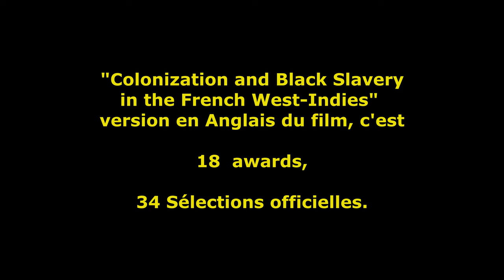Pierre-Edouard DECIMUS PARRAIN du film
vidéo du Parrain du film documentaire long métrage  "Colonisation et Esclavage" Pierre-Edouard DECIMUS.